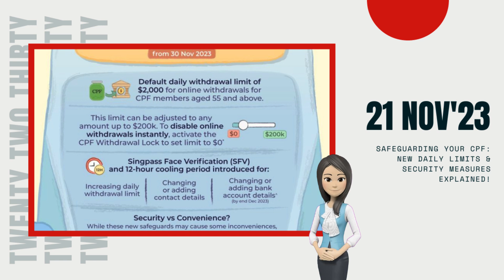Safeguarding Your CPF: New Daily Limits & Security Measures Explained!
The CPF Board has introduced a daily default withdrawal limit of S$2,000 for members aged 55 and above. This is a significant step in safeguarding CPF savings against fraudulent withdrawals. The limit can be adjusted online, ranging from S$0 to S$200,000. However, any increases beyond the default limit are subject to Singpass Face Verification (SFV) and a 12-hour cooling period to prevent unauthorized adjustments.

For an extra layer of security, members have the option to disable online withdrawals altogether by activating the CPF Withdrawal Lock. This immediately sets the online daily withdrawal limit to S$0, requiring withdrawals to be made in person at CPF Service Centres. To reverse this and enable online withdrawals again, members must increase their daily withdrawal limit, a process also subject to SFV and a 12-hour waiting period.

The CPF Board emphasizes that these measures are crucial in today's environment to safeguard CPF savings against the ever-evolving tactics of scammers.

Looking ahead, from Dec 31, 2023, changes to bank account details will also be subject to SFV. New bank accounts will only be activated after the bank confirms ownership by the member, a process that may take up to two working days. While these precautions may cause some inconvenience, the CPF Board urges members to understand that it's better to be safe than sorry.

Remember, as CPF members, you will receive notifications via SMS or email when making withdrawals, updating your daily withdrawal limit, or changing contact or bank account details. Stay vigilant against scammers and their tactics. If you suspect any fraudulent activity, contact the CPF Board immediately, freeze your bank accounts, reset your Singpass password, and set your CPF daily withdrawal limit to $0. Don't forget to make a Police report promptly.